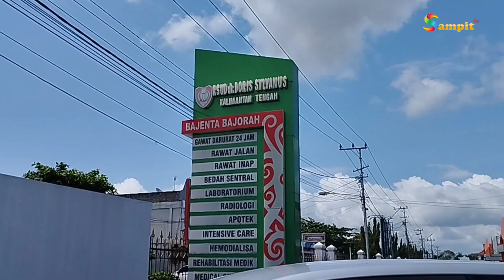LEGISLATOR DPRD KALTENG MENDORONG PENINGKATAN RS MUARA TEWEH SEBAGAI RS RUJUKAN DI DAS BARITO